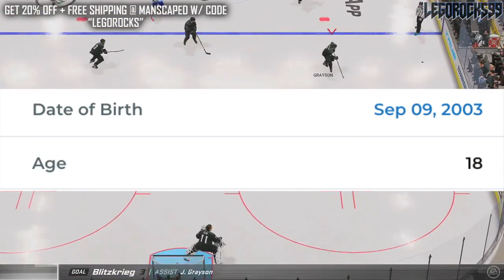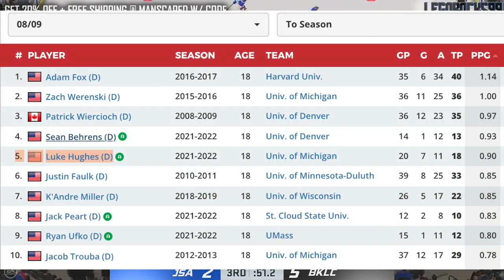LUKE HUGHES UPDATE: He's Been Incredible (Re: Owen Power, Quinn Hughes) New Jersey Devils Prospects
Let's go over New Jersey Devils top prospect Luke Hughes, and how well he's done so far at the University of Michigan.

The 2021 NHL Draft 1st Round went as follows:

1st) Buffalo Sabres, Owen Power
2nd) Seattle Kraken, Matty Beniers
3rd) Anaheim Ducks, Mason McTavish
4th) New Jersey Devils, Luke Hughes
5th) Columbus Blue Jackets, Kent Johnson
6th) Detroit Red Wings, Simon Edvinsson
7th) San Jose Sharks, William Eklund
8th) Los Angeles Kings, Brandt Clarke
9th) Arizona Coyotes (from Vancouver Canucks), Dylan Guenther
10th) Ottawa Senators, Tyler Boucher
11th) Arizona Coyotes, FORFEITED
12th) Columbus Blue Jackets (from Chicago Blackhawks), Cole Sillinger
13th) Calgary Flames, Matthew Coronato
14th) Buffalo Sabres (from Philadelphia Flyers), Isak Rosén
15th) Detroit Red Wings (from Dallas Stars), Sebastian Cossa
16th) New York Rangers, Brennan Othmann
17th) St. Louis Blues, Zachary Bolduc
18th) Winnipeg Jets, Chaz Lucius
19th) Nashville Predators, Fedor Svechkov
20th) Minnesota Wild (from Edmonton Oilers), Jesper Wallstedt
21st) Boston Bruins, Fabian Lysell
22nd) Edmonton Oilers (from Minnesota Wild), Xavier Bourgault
23rd) Dallas Stars (from Washington Capitals via Detroit Red Wings), Wyatt Johnson
24th) Florida Panthers, Mackie Samoskevich
25th) Columbus Blue Jackets (from Toronto Maple Leafs), Corson Ceulemans
26th) Minnesota Wild (from Pittsburgh Penguins), Carson Lambos
27th) Nashville Predators (from Carolina Hurricanes), Zachary L’Heureux
28th) Colorado Avalanche, Oskar Olausson
29th) New Jersey Devils (from New York Islanders), Chase Stillman
30th) Vegas Golden Knights, Zach Dean
31st) Montreal Canadiens, Logan Mailloux
32nd) Chicago Blackhawks (from Tampa Bay Lightning via Columbus Blue Jackets), Nolan Allan